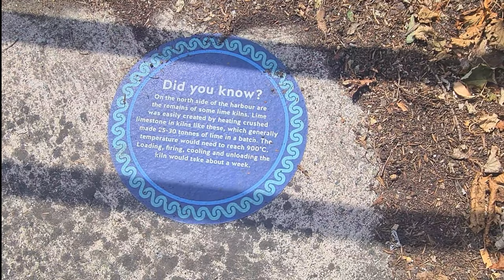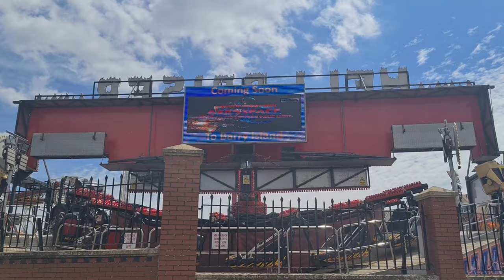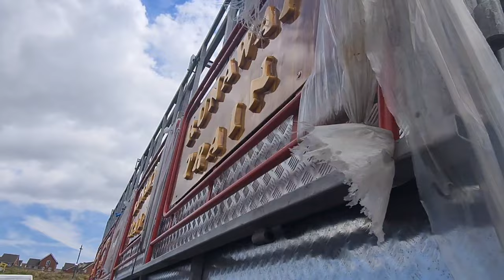BRAND NEW RIDE HAS ARRIVED AT BARRY ISLAND PLEASURE PARK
Even Henry Was Starting To Doubt If It Would Ever Arrive...
But Firstly I Have Loads I Want To Show You, Including The Latest Updates On The WACKY GOLDMINE & SPEED 32...